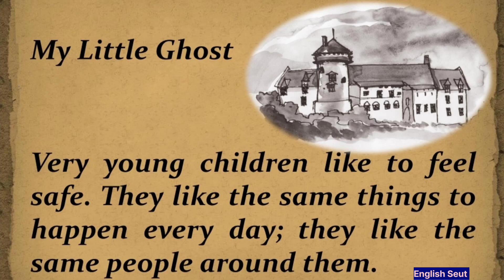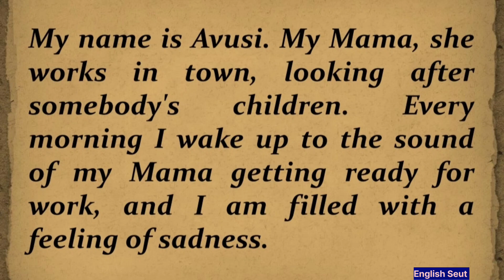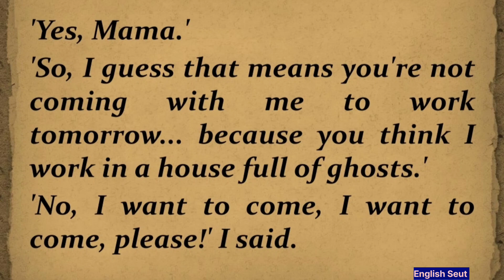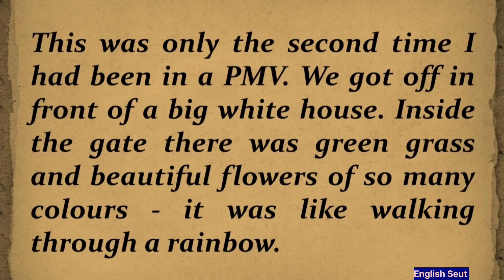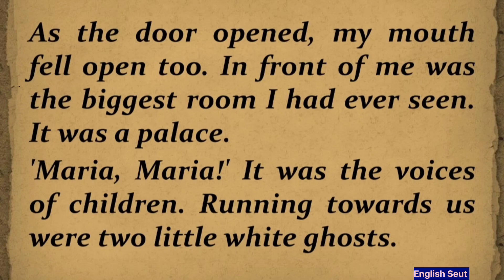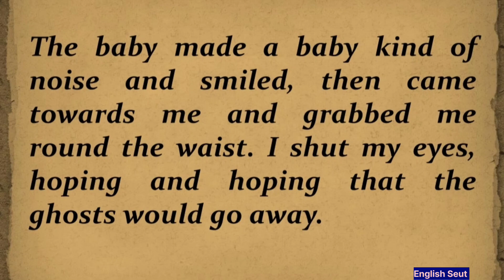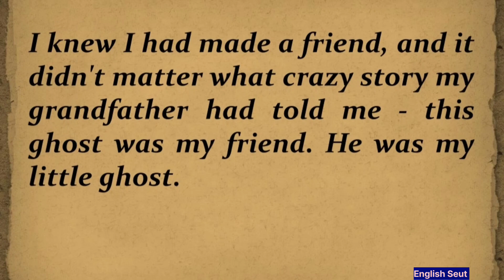Learn English through story 🏵️ My Little Ghost 🏵️englishstories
English Audio Stories For Listening | Learn English Through Stories | English Short Story

Hello Friends ! Welcome Come to My YouTube Channel " Talk Power English Class". I'm Seut. I Create English Stories In This Channel For English Learners They want to Improve Their English Through Story. If You are an English Learner Then You are in the Right place. These All Videos created for English Learner They are Beginners, Intermediate Or in Advance Level.